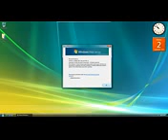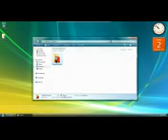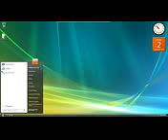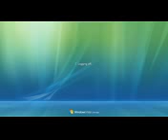How to change Windows 7 into Windows Vista